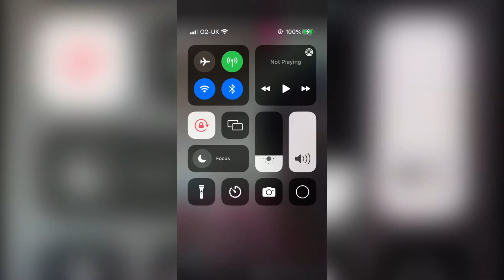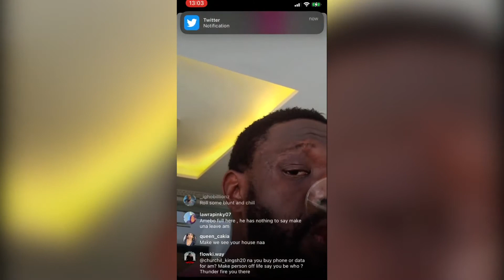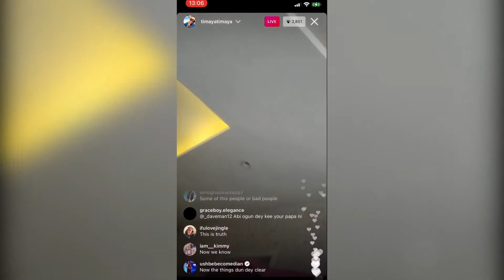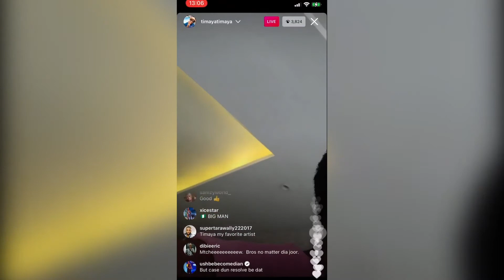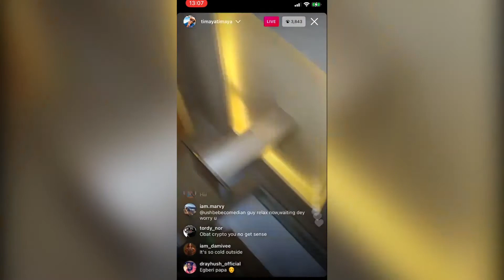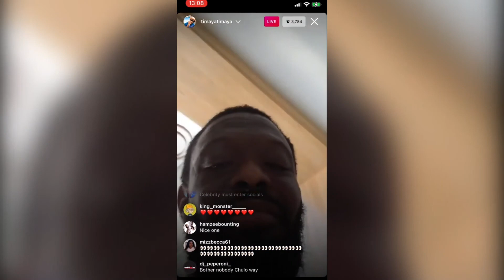Timaya comes out to clear the air on abandoning the woman he ran into with his car.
Earlier today, rumours of Timaya hitting a woman with his car and fleeing away was all over social media... some people said that the Dem mama crooner was whisk away by police men who storm his Lagos resident. But, news reaching Pidgin Boss now, is that Tmaya came live on Instagram to update his fans what really happened.